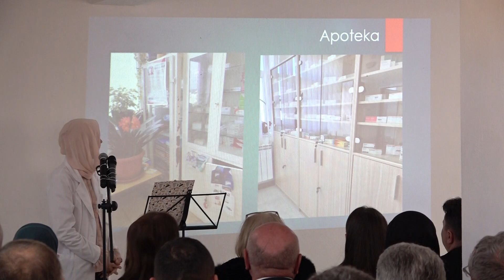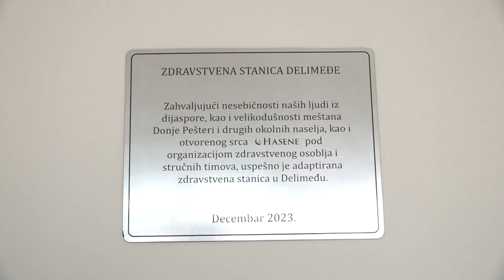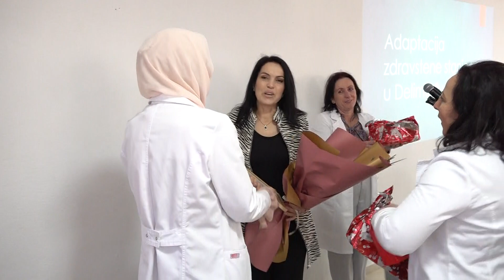Svečano otvorena renovirana zdravstvena stanica u selu Delimeđe